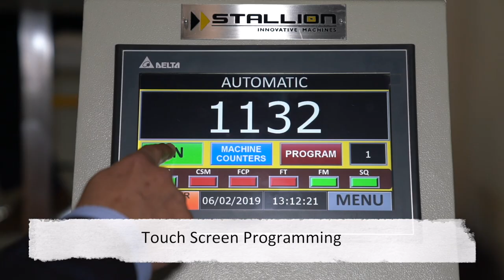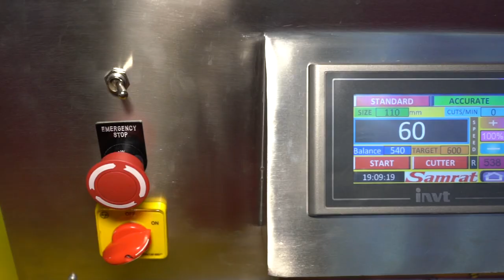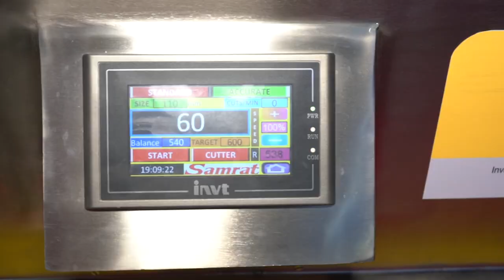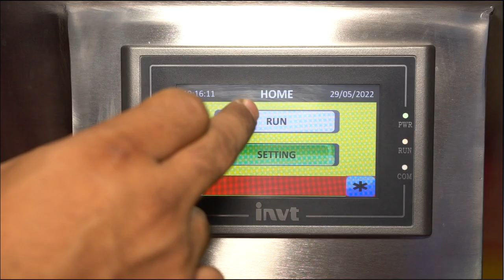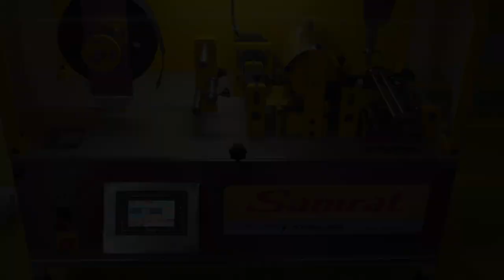SAMRAT : Binding Cloth / Calico / Tape Cutting & Gumming Machine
Binding Cloth / Calico / Tape Cutting and Gluing Machine.
Invented, designed, Manufactured by STALLION Innovative Machines, Mumbai - INDIA.
New model machine with many new features:
20% Higher Speed
Touch Screen Control
Modern Technology Electronic Panel
Adjustable Target Quantity
Tape Reel Length Calculator
Shows Exact Machine Speed (Cuts/Minute)
Heavier Design
Bigger Gum Tank